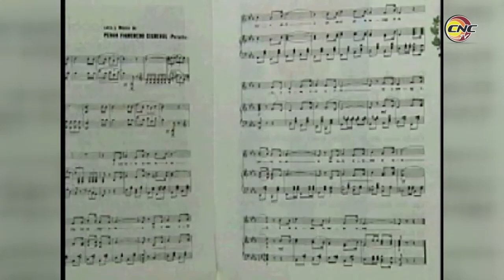Cumple 151 años de creado Himno Nacional Cubano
El 20 de octubre de 1868 tropas del Ejercito Libertador entraban triunfantes en Bayamo; la ciudad se convertía así en la primera libre de Cuba. Al calor de la alegría que ello significaba el pueblo congregado en la entonces Plaza de Armas de la próspera comarca pide al líder independentista Pedro Figueredo Cisneros que escribiera la letra de un canto que devino Himno nacional Cubano.